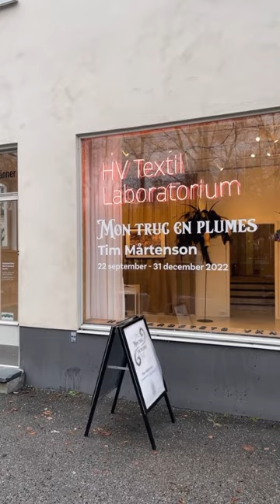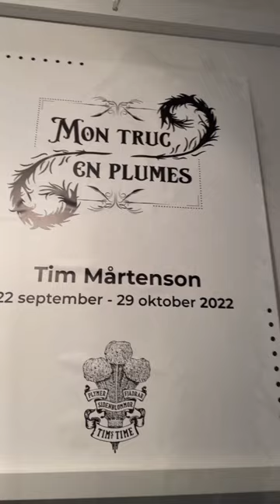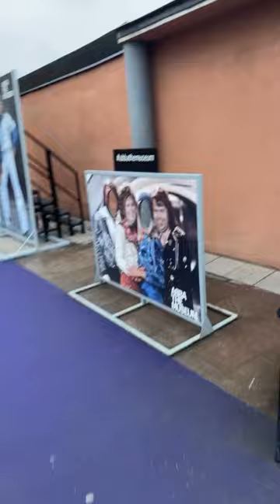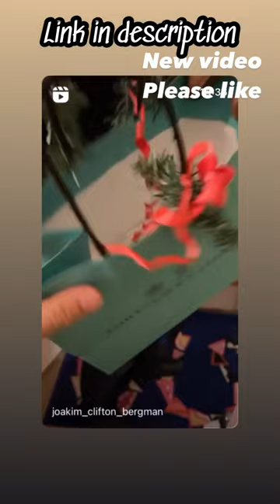HOW I GOT MY FILL OF FEATHERS, PLUMES AND BOAS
So, I and Christian went to this rather fabulous exhibition...

221221